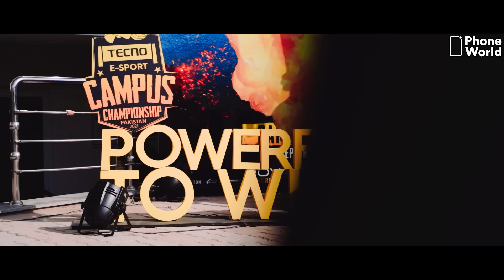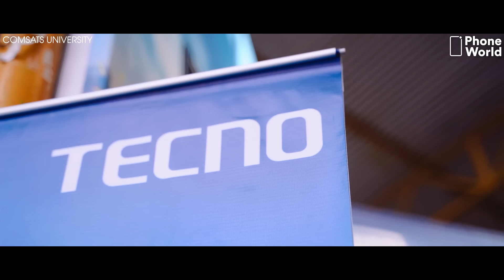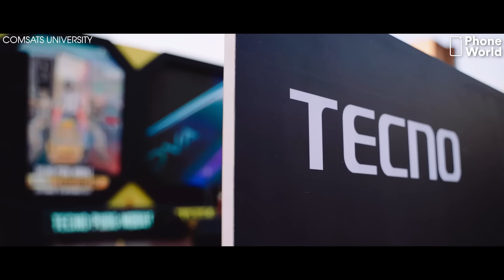Tecno Mobile Pakistan | PUBG Mobile Campus Championship | Abasyn & COMSATS Islamabad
The video includes event highlights of the first phase of the recent PUBG Tournament which took place in Islamabad Abasyn & COMSATS University. AIR & Iqra University Islamabad were also in the Islamabad phase.

Winning squad from each university would play the finale which is set in Lahore.